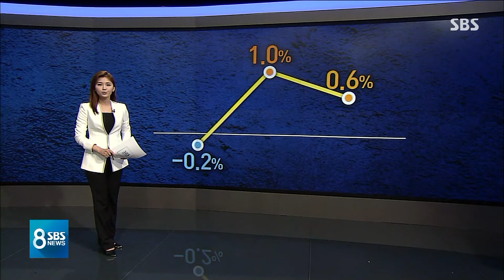2분기 경제성장률 0.6%…올해 성장률 2.9% 달성 '난항' / SBS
부동산에 이어서 지금부터는 우리 경제 현재 상황도 짚어보겠습니다. 먼저 오늘(4일) 나온 2분기 경제 성장률 통계 보시고 계속 이야기 이어가겠습니다.